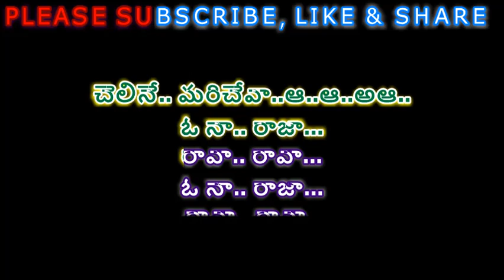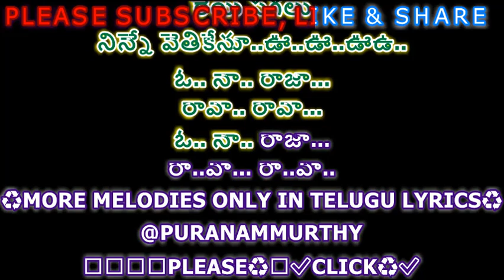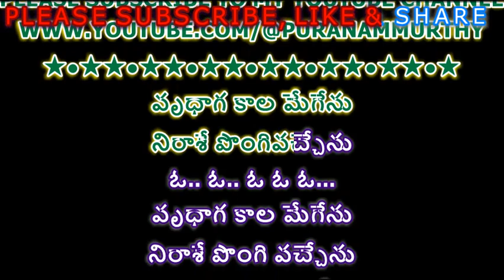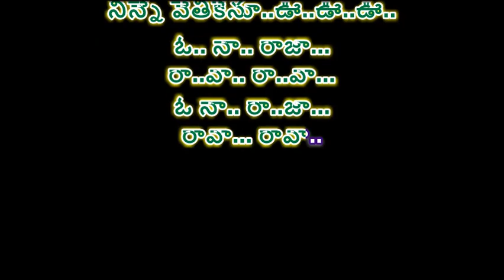AAME EVARU - O NAA RAJA TELUGU KARAOKE SONG WITH LYRICS II @PURANAMMURTHY II AAME EVARU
2. I, PURANAM MURTHY,  DO NOT OWN OR CLAIM TO OWN COPYRIGHT ON ANYTHING ASSOCIATED WITH THIS SONG / VIDEO WHICH IS VESTED WITH ORIGINAL PRODUCERS.
3. Every bit of revenue if it generates, please claim it on my behalf, as non-profit video collabs and lyrical video karaoke tracks created by me do not intend to earn benefit out of it.

LYRICS:

☺*❤PURANAMMURTHY❤*☺
BACK GROUND VOICE
ఓ.. నా.. రాజా...
రా..వా.. రా..వా...

ఓ.. నా.. రాజా...
రా..వా.. రా..వా...
చెలినే.. మరిచేవా..ఆ..ఆ..అఆ..
ఓ నా.. రాజా...
రావా.. రావా...
ఓ నా.. రాజా...
రావా.. రావా..

MOVIE: AAME EVARU (1966)
LYRICS: DASARADHI
SINGER: P.SUSEELA

నీ రూపే ఆశ రేపేను
నీ మాటే వీణ మీటేను
ఓ... ఓ... ఓ ఓ ఓ...
గతాలే నన్ను పిలిచాయి
ఆ హాయే నేడు లేదోయి..ఈ..ఈ..
కలగ కరిగిందంతా,
జగమే యెంతో వింత,
రేయి పగలు
నిన్నే వెతికేనూ..ఊ..ఊ..ఊఉ..
ఓ.. నా.. రాజా...
రావా.. రావా...
ఓ.. నా.. రాజా...
రా..వా... రా..వా..

💐🙏💐🙏PLEASE♻🙏✅CLICK♻✅
😊👍"THUMBS UP"👍
❤IF YOU LIKE ❤ THIS TRACK & FOLLOW

వృధాగ కాల మేగేను
నిరాశే పొంగివచ్చేను
వృధాగ కాల మేగేను
నిరాశే పొంగి వచ్చేను
తరంగంలాగ రావోయి
ప్రియా నన్నాదుకోవోయి.. యీ..
యేదో తీరని బాధ,
కన్నీరొలికే గాధ,
రేయి పగలు
నిన్నే వెతికేనూ..ఊ..ఊ..ఊ..
ఓ.. నా.. రాజా...
రా..వా.. రా..వా...
ఓ నా.. రా..జా...
రావా... రావా..

telugu karaoke telugu karaoke songs with lyrics telugu full karaoke
telugu best karaoke songs